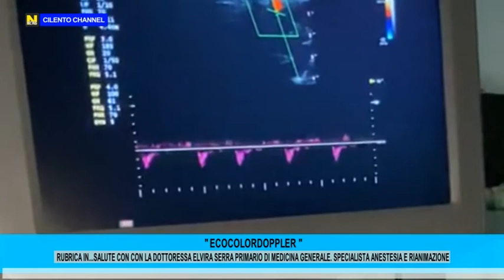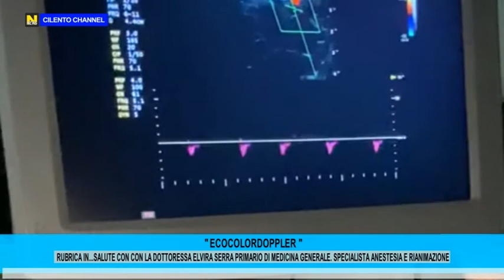Rubrica "In...Salute" :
L’ecocolordoppler nello studio della circolazione venosa ed arteriosa ,rappresenta a tutt’oggi il gold standard .

Tecnica semplice, poco costosa, immediata e non invasiva.

Utile per avere sullo stato della nostra circolazione.